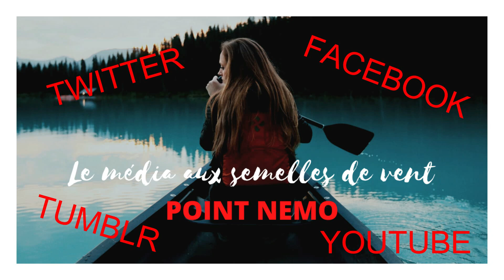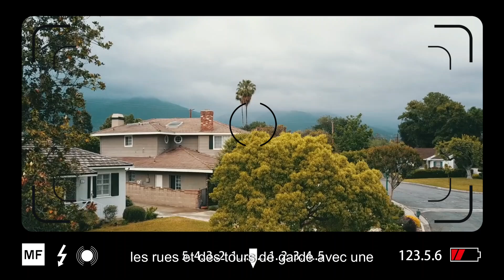STRATEGIES TACTIQUES pour DEFENDRE son quartier - SECURITE COMMUNAUTAIRE - POINT NEMO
Voici des STRATEGIES TACTIQUES à mettre en place pour la DEFENSE de votre quartier résidentiel en cas d'EFFONDREMENT et d'émeutes urbaines. Toute crise sociale embrase les villes jusque dans les lotissements mais vous pouvez vous SECURISER avant de penser à EVACUER avec votre famille. Un peu d'ORGANISATION et d'ANTICIPATION pour contrer les PILLARDS dans une ville effondrée.